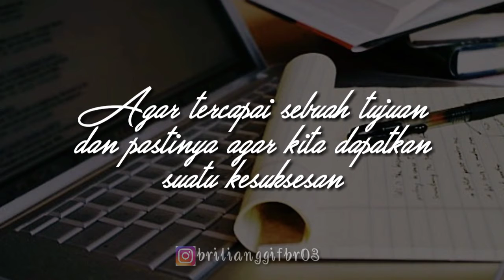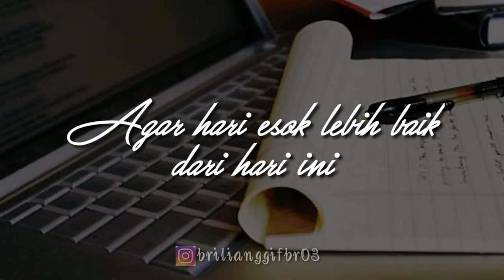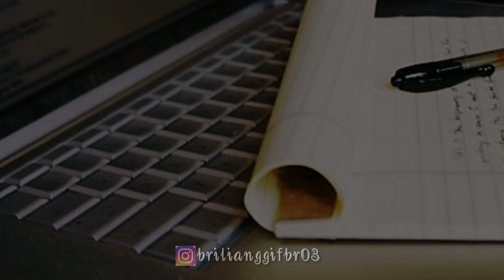Belajar? Buat apa?-Brilian Brilianggi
Jangan menyerah...
Kesuksesan ada di depan mata. Tidak ada suatu keterlambatan untuk belajar. Semua berhak untuk belajar.